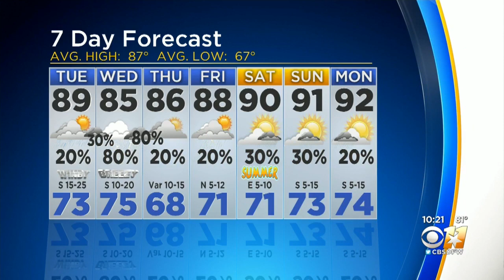Lots Of Rain Possible On Wednesday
The string of dry days is about to end.